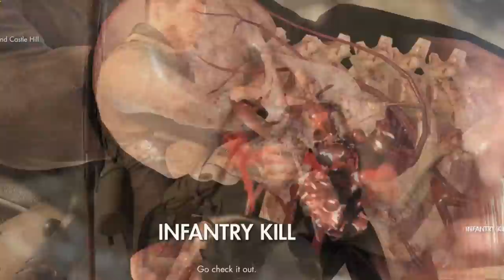bald-headed joe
the year is 1974. a great foe threatens humanity... and he is a   bald

lyrics
bald head, he's d***
good thing too, looks like an egg

john haircut, my love
i miss you like the morning sun

(yes i censored the word up above. apparently the algorithm does not like that word. )